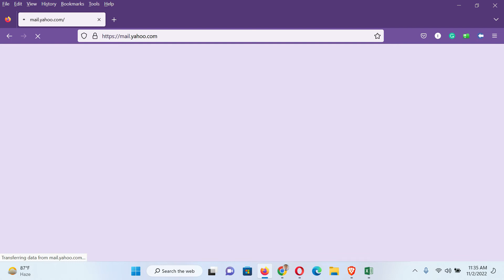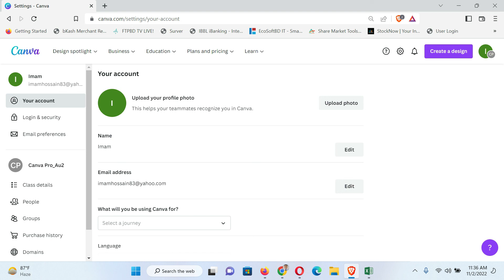How to Open Canva Pro account by Other mail then Gmail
Canva Premium Bangla